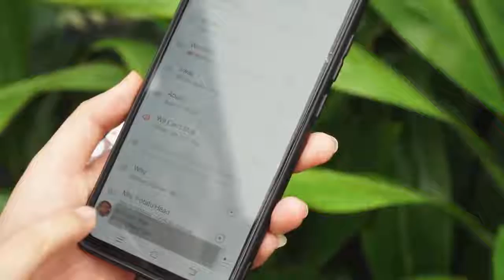Tai nghe cõng Type-c CAFELE , dây dài 130cm, đầu kim loại, âm thanh HIFI 4.0 , có mic